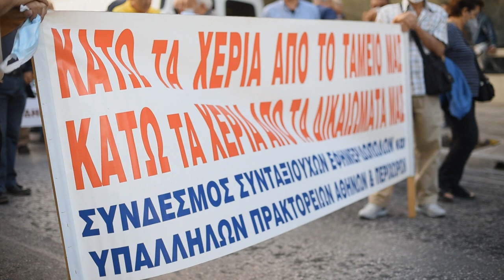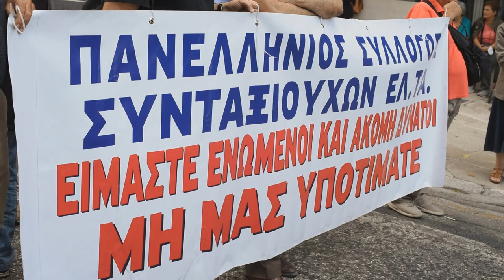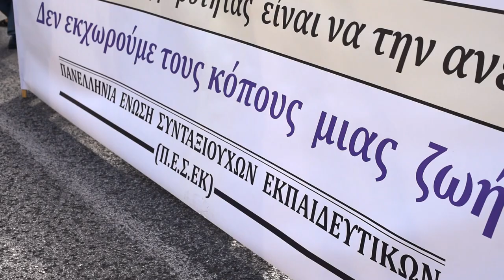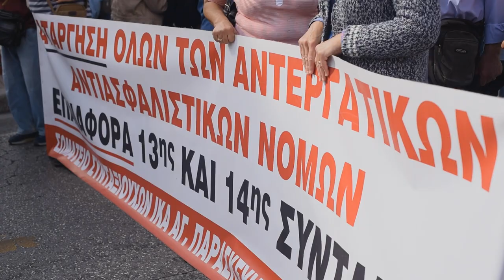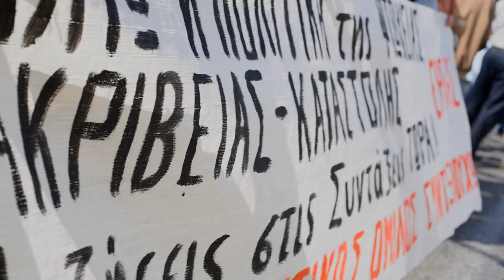Ο Δ. Κουμπούρης στην κινητοποίηση των Συνταξιουχικών Οργανώσεων στην Αθήνα